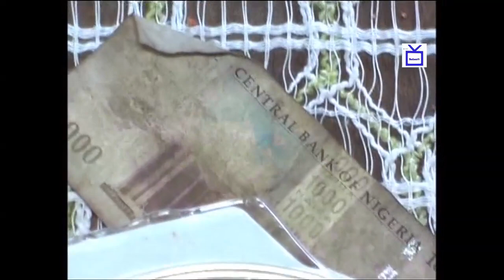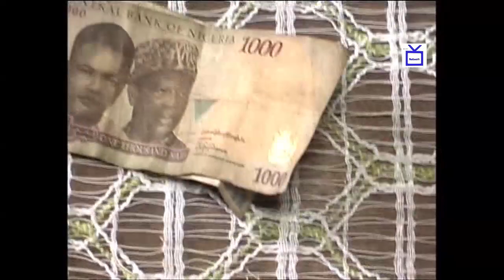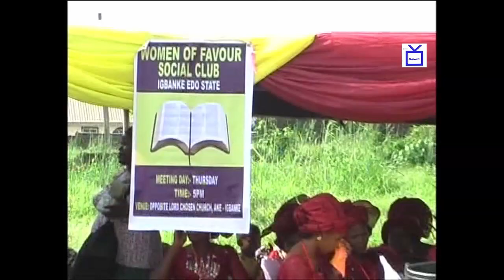GIFT & LUCKY FUFILS MARITAL RITES IN IGBONTOR-IGBANKE(IETV)